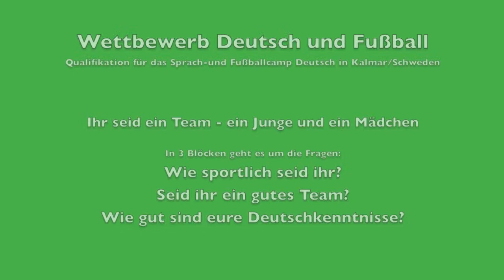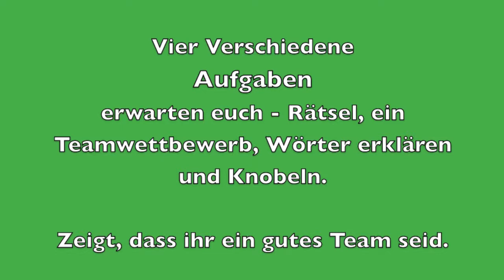Wettbewerb Deutsch und Fußball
Qualifikation für das Sprach- und Fußballcamp Deutsch in Kalmar/Schweden 2013